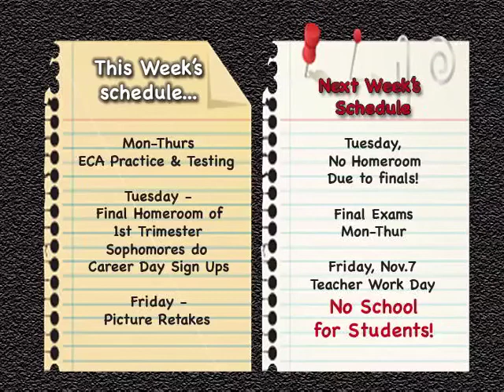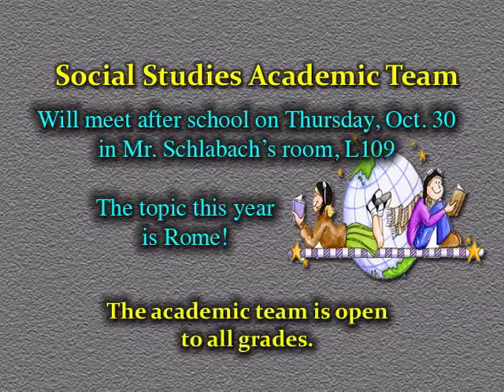OTA 10 27 14 Final